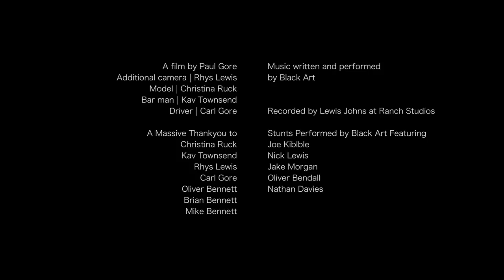Black Art - "Life Stalker" This Is Core Records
- Black Art - "Life Stalker" - Like this video? Come see thousands more at the Net's largest, uncensored, completely d.i.y. music video site, BlankTV.com! We've got News, Games, Contests and the stuff that we can't show on YouTube!

Black Art - "Life Stalker" This Is Core Records - A BlankTV Feature!

Artist city, country: Gloucester, England, UK

Label Name: This Is Core Records (Italy)